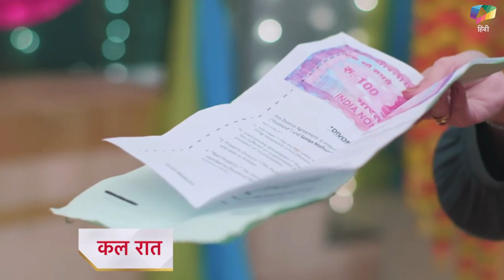Baatein Kuch Ankahee Si Latest Update | Soniya ने माँगा Kunal से तलाक Vandana संभालेगी तारा को |21st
Baatein Kuch Ankahee Si Latest Update | Soniya ने माँगा Kunal से तलाक Vandana संभालेगी तारा को | 21st October 2023